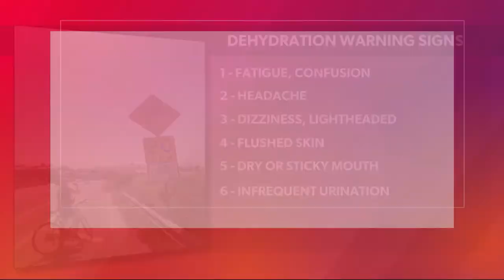In The Kitchen | Staying Hydrated | DailyFlash